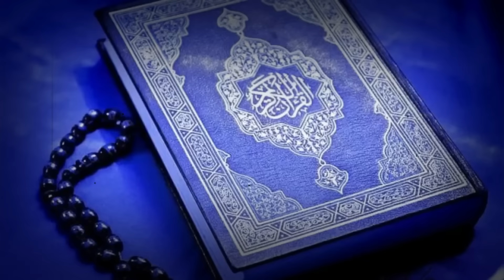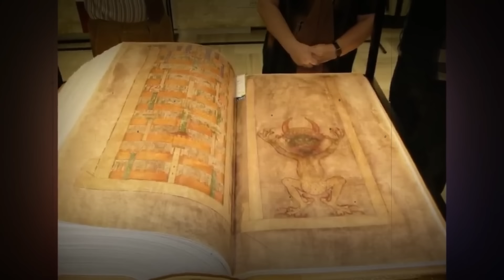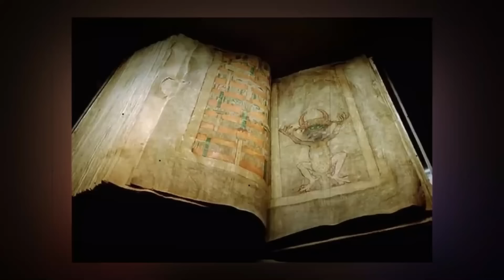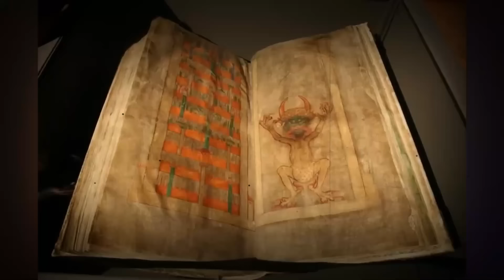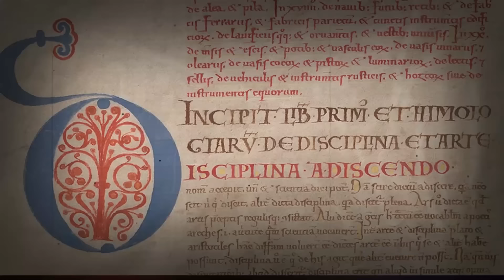শয়তানের নিজের হাতে লেখা বই 😲 | Devil Bible Mystery video in Bangla | oxygen motivation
Devil’s Bible or Codex Gigas is the largest medieval book full of mysteries and has a full-size Satan picture in it. It is said to be written by a Bohemian Monk named Herman. Right now it is in the Sweden Library. In this video, so today I am speaks about What is the mystery of Codex Gigas? Why was this manuscript written and What is written in it which makes it unique?